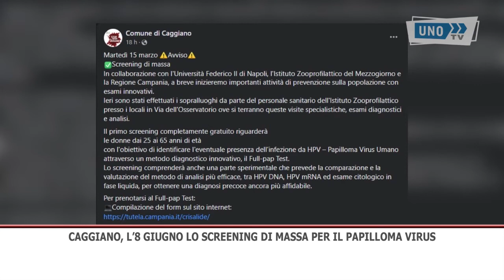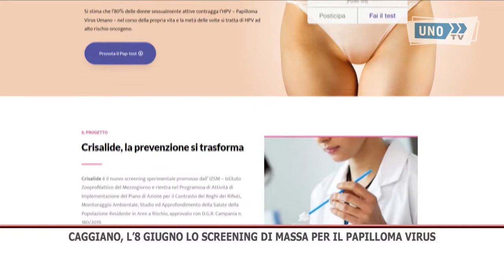SERVIZIO CAGGIANO SCREENING GRATUITO CRISALIDE PAPILLOMA VIRUS